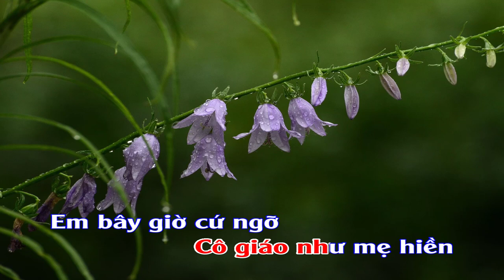Karaoke Ngày đầu tiên đi học[Tone Nam]